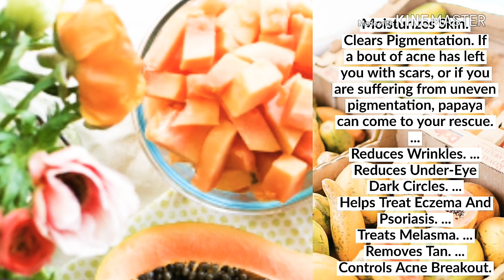अब बस गर्मियों में घर पर बनाओ यह और पाओ बेदाग निखरी ग्लोइंग स्किन/ homemade papaya facial ice cube